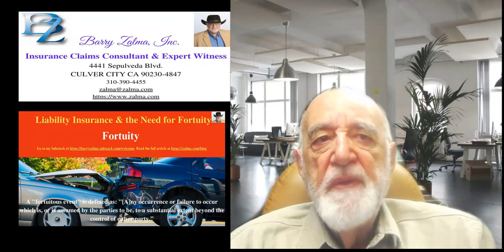Liability Insurance & the Need for Fortuity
Fortuity

Post 4723

Liability insurance requires that the loss or damage that needs defense or indemnity from an insurer, must be contingent or unknown at the time the policy was acquired. For insurance to apply, on a third party policy, the risk of loss insured against must be fortuitous. Simply stated fortuitous means the loss happened by chance. The doctrine of fortuity (accidental or unintended acts causing injury) requires it be established that the event was a chance event beyond the control of the insured. [Martin/Elias Props., 544 S.W.3d at 643 & Blakeley v. Consol. Ins. Co. (Ky. Ct. App. 2021)]

A "fortuitous event" is defined as: "[A]ny occurrence or failure to occur which is, or is assumed by the parties to be, to a substantial extent beyond the control of either party."

Thus, the requirement of a fortuitous loss is a necessary element of insurance policies based on either an "accident" or "occurrence." The insured has the initial burden of proving that the damage was the result of an "accident" or "occurrence" to establish coverage where it would not otherwise exist [Northville Indus., 89 N.Y.2d at 634).] Once coverage is established, the insurer bears the burden of proving that an exclusion applies. [Consolidated Edison Co. v. Allstate Ins., 774 N.E.2d 687, 746 N.Y.S.2d 623, 98 N.Y.2d 208 (N.Y. 2002)]

Insurance is designed to protect against unknown, fortuitous risks, and fortuity is a requirement of all policies of insurance. [Burlington Ins. Co. v. Tex. Krishnas, Inc., 143 S.W.3d 226, 230 (Tex. App.-Eastland 2004, no pet.); Scottsdale Ins. Co. v. Travis, 68 S.W.3d 72, 75 (Tex. App.-Dallas 2001, pet. denied); Two Pesos, Inc. v. Gulf Ins. Co., 901 S.W.2d 495, 502 (Tex.App.-Houston [14th Dist.] 1995, no writ) (op. on reh'g).]

An insured cannot insure against something that has already begun and which is known to have begun. [Summers v. Harris, 573 F.2d 869, 872 (5th Cir.1978).]

The fortuity doctrine precludes coverage for two categories of losses: known losses and losses in progress. A "known loss" is one that the insured knew had occurred before the insured entered into the contract for insurance. [Burch v. Commonwealth County Mut. Ins. Co., 450 S.W.2d 838, 840-41 (Tex.1970)] A "loss in progress" involves those situations in which the insured knows, or should know, of a loss that is ongoing at the time the policy is issued. [Warrantech Corp. v. Steadfast Ins. Co., 210 S.W.3d 760 (Tex. App. 2006)]

In determining whether an event constitutes an accident courts must analyze this issue according to the doctrine of fortuity:

whether the insured intended the event to occur; and
whether the event was a chance event beyond the control of the insured.

Policy language insuring against accidents applies only if the insured did not intend the event or result to occur. [Blakeley v. Consol. Ins. Co. (Ky. Ct. App. 2021)]

Faulty workmanship is not included in the standard definition of “property damage” because “a failure of workmanship does not involve the fortuity required to constitute an accident.” [9A Couch on Insurance 3d § 129:4.] Liability insurance is not intended to act as a performance bond. [W. World Ins. Co. v. Carrington, 90 N.C.App. 520, 523, 369 S.E.2d 128, 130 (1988)] Since the quality of the insured's work is a “business risk” which is solely within his own control, liability insurance generally does not provide coverage for claims arising out of the failure of the insured's product or work to meet the quality or specifications for which the insured may be liable as a matter of contract. [Builders Mut. Ins. Co. v.  Mitchell, 709 S.E.2d 528 (N.C. App. 2011)]

"Certainty," on the other hand, refers not to the likelihood of an occurrence, but rather to the inevitability of an occurrence. Therefore, a "substantially certain" loss is one that is not only likely to occur, but is virtually inevitable. [General Housewares Corp. v. National Surety Corp., 741 N.E.2d 408 (Ind. App. 2000)]

The "fortuity" and "accident" concepts require that first party insurance does not protect against losses which are certain to occur and third party liability insurance does not protect against nonaccidental harm inflicted by the insured. [Commercial Union Ins. Co. v. Superior Court (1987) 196 Cal.App.3d 1205, 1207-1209, 242 Cal.Rptr. 454.); Chu v. Canadian Indemnity Co., 274 Cal.Rptr. 20, 224 Cal.App.3d 86 (Cal. App. 1990)]

Adapted from my book Insurance Fraudsters Deserve No Quarter Available as a paperback here.  Available as a hardcover here. Available as a Kindle Book here.